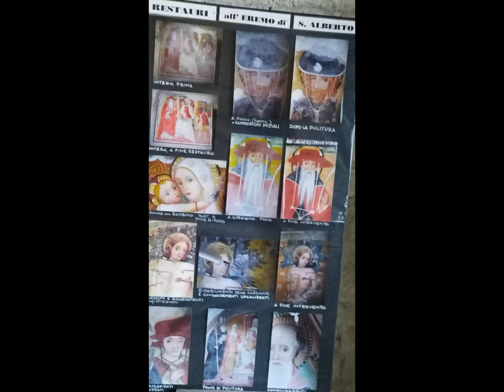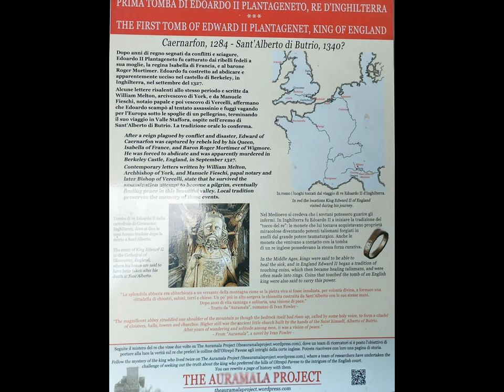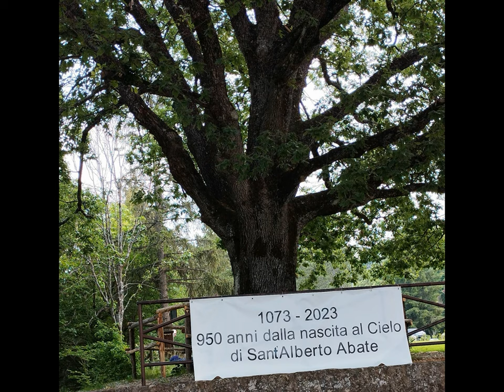1030 Hermitage et al [by Sergio Conegliano]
1030 Hermitage et al [by Sergio Conegliano]